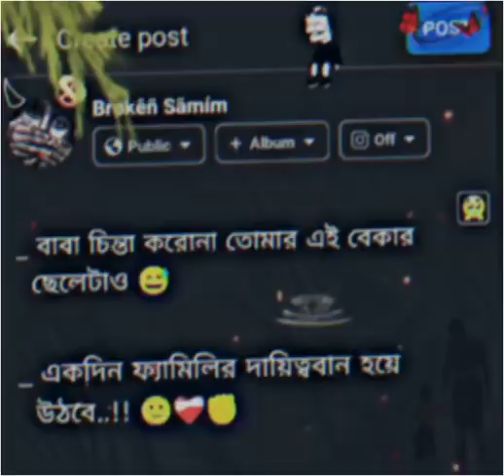বাবা চিন্তা করোনা তোমার এই বেকার ছেলেটাও😅😅so 1k like